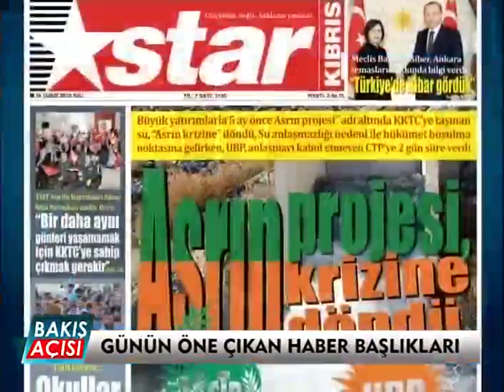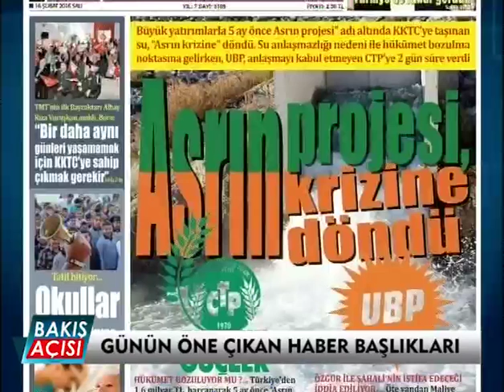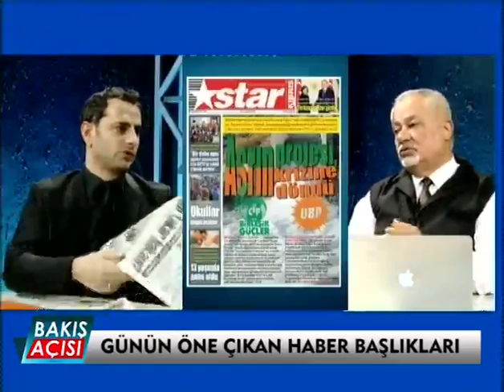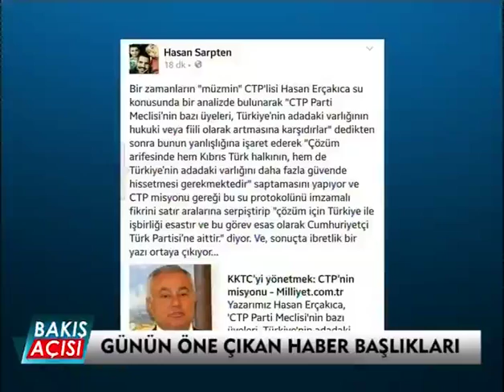Bakış Açısı 1. Bölüm - 16 Şubat 2016 (CTP Doğru Yönetiliyor Mu?)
Su konusunda CTP'nin gerçekte istediği ne? Hasan Erçakıca ve Cem Kar gazete manşetlerini yorumluyor…